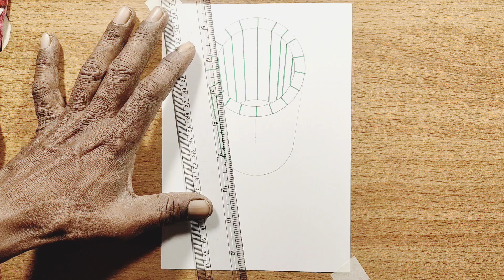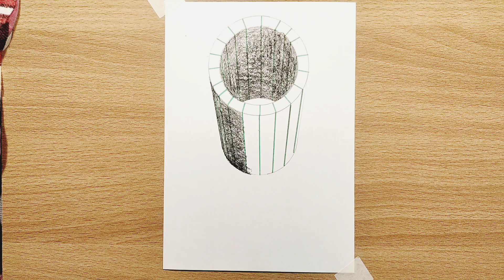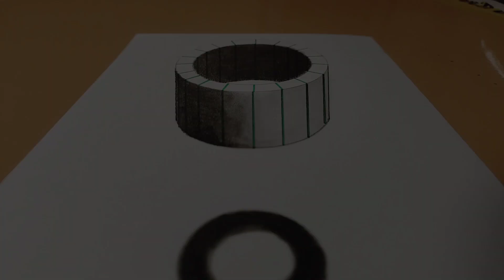𝗟𝗲𝗮𝗿𝗻!! 𝗛𝗼𝘄 𝗧𝗼 𝗗𝗿𝗮𝘄 || 3𝗗 𝗥𝗼𝘂𝗻𝗱 𝗦𝗵𝗮𝗽𝗲 || 𝗜𝗹𝗹𝘂𝘀𝗶𝗼𝗻 𝗗𝗿𝗮𝘄𝗶𝗻𝗴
𝗬𝗼𝘂𝗿 𝗤𝘂𝗲𝗿𝗶𝗲𝘀;
very easy!! how to draw 3d hole for kids - anamorphic illusion - 3d trick art on paper
very easy!! how to draw 3d hole & stairs for kids - anamorphic illusion - 3d trick art on paper
easy anamorphic illusion
how to draw 3d hole for kids
easy anamorphic illusion
3d art
3d trick art on paper
how to draw a 3d
trick art on line paper
drawing 3d hole
how to draw an optical illusion triangle